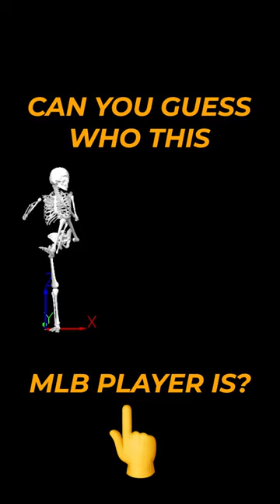Can You Guess Who This MLB Player Is?